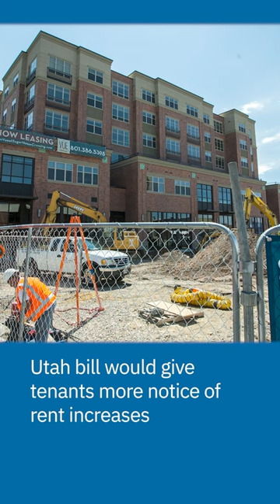Utah Policy Minute Jan. 12, 2024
Utah Transparency Project shines light on government; Lawmakers say they are creating positive DEI alternative; Utah bill would give tenants more notice of rent increases